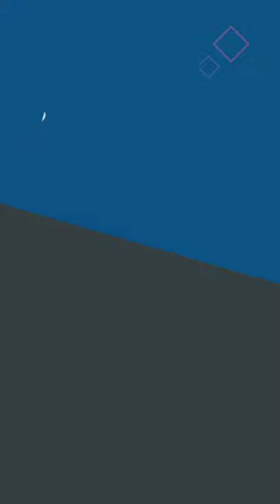وبینار حزب رستاخیز ایرانگرایان به مناسبت ۲۱ آذر، سخنرانی‌ از آروین خشنود